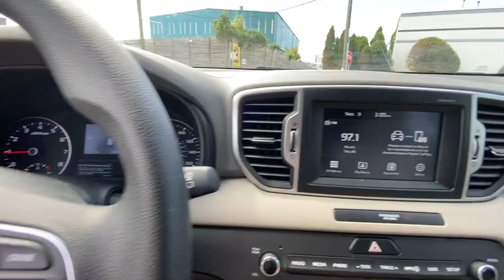2018 Kia Sportage Stamford, Greenwich, Norwalk, Darien, Fairfield, CT H15549S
Pacific Blue Used 2018 Kia Sportage available in Stamford, Connecticut at Stamford Hyundai. Servicing the Greenwich, Norwalk, Darien, Fairfield, CT area.
2018 Kia Sportage LX AWD - Stock#: H15549S - VIN#: KNDPMCAC3J7405551

Stamford Hyundai
85 Magee Ave

CARFAX 1-Owner, Excellent Condition, ONLY 25,425 Miles! LX trim. REDUCED FROM $16,326!, FUEL EFFICIENT 25 MPG Hwy/21 MPG City! Heated Seats, Back-Up Camera, All Wheel Drive, LX POPULAR PACKAGE, Alloy Wheels. SEE MORE!br /br /KEY FEATURES INCLUDEbr /All Wheel Drive, Back-Up Camera, Aluminum Wheels. Rear Spoiler, Keyless Entry, Child Safety Locks, Steering Wheel Controls, Electronic Stability Control. br /br /OPTION PACKAGESbr /LX POPULAR PACKAGE Dual-Zone Automatic Climate Control, auto defog and ionizing air purifier, Roof Rails, Windshield Wiper De-Icer, Dual Illuminated Visor Vanity Mirrors, UV-Reducing Solar Control Glass, Heated Front Bucket Seats, 10-way power adjustable driver seat w/2-way power lumbar support, Radio: AM/FM/SiriusXM, 7 touch-screen, UVO eServices, Android Auto, Apple CarPlay, 6-speakers, 160-watts, Bluetooth phone and streaming audio and USB/auxiliary input jacks. Kia LX with Pacific Blue exterior and Gray interior features a 4 Cylinder Engine with 181 HP at 6000 RPM*. Serviced here, Local Trade-In, Financing Available br /br /EXCELLENT VALUEbr /Reduced from $16,326. br /br /PURCHASE WITH CONFIDENCEbr /CARFAX 1-Owner br /br /MORE ABOUT USbr /Stamford Hyundai is a digital, interactive dealership that is the Hyundai Eastern Region #1 service satisfaction Hyundai Dealer in the district two years running. We believe in transparency for our clients and feel that when our customers are educated about their purchase from availability, total brand value and finance options it is easy to say Yes to Hyundai. Combine this with our exceptional customer service and convenient online purchase process; it is easy to say Yes to Stamford Hyundai! br /br / Horsepower calculations based on trim engine configuration. Fuel economy calculations based on original manufacturer data for trim engine configuration. Please confirm the accuracy of the included equipment by calling us prior to purchase. br /